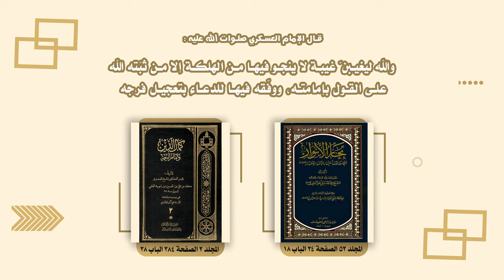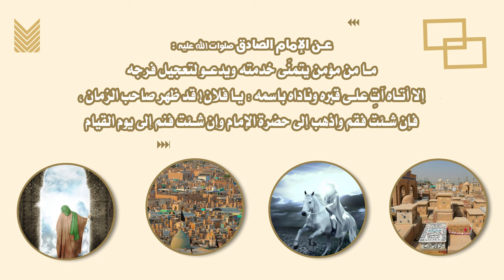آثار دعاء الفرج - سماحة آية الله الفقيه السيد محمد رضا الحسيني الشيرازي رحمه الله